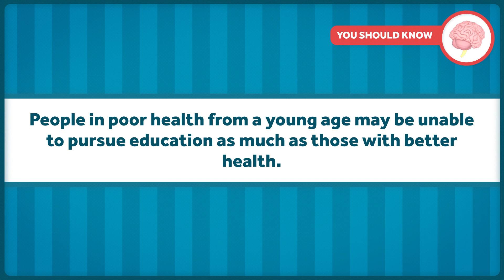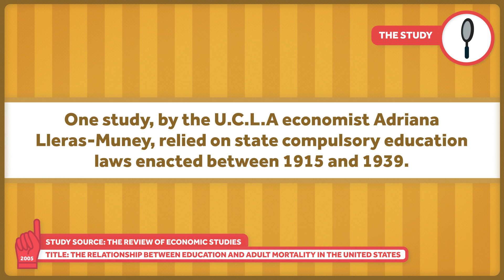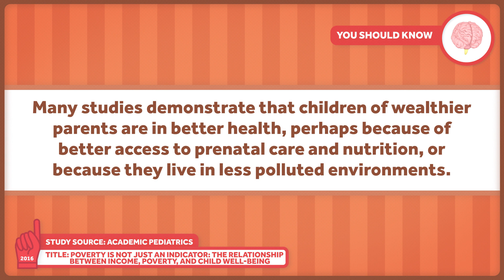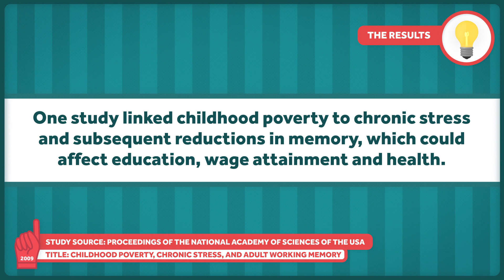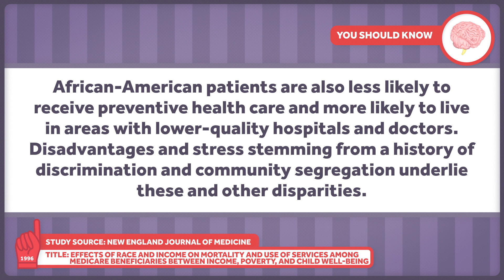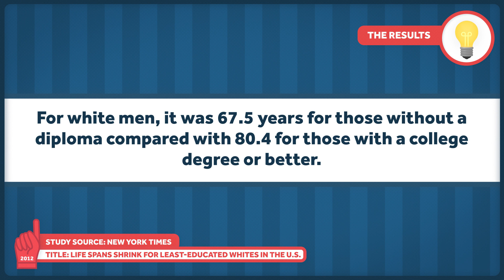Does Better Education Mean Better Health?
Many, many studies have associated better and more education with better health outcomes? But which way does the causality go? Do people attain more education because they're healthy? Or maybe those who are in a economic position to attain education also tend to be able to afford good healthcare? We're here to sort out the studies.

Images:
iStock/Rattankun Thongbun
iStock/cnicbc
Videoblocks

Other Healthcare Triage Links:
2.
3.
4. Aaron's book "The Bad Food Bible: How and Why to Eat Sinfully" is available wherever books are sold, such as Amazon